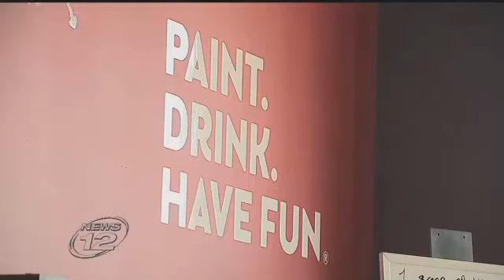Pinot's Palette South Plainfield on News 12 New Jersey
Former Philadelphia Eagle LJ Smith and his wife Jessica take News 12 New Jersey inside their new business, Pinot's Palette in South Plainfield